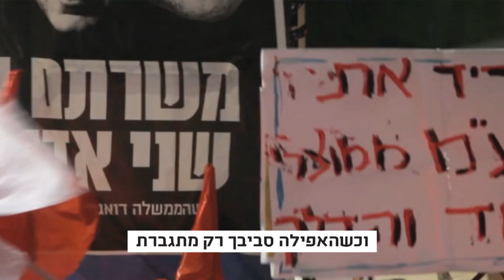שיר התעוררות (גירסה קצרה) | שמאל זה מרצ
שיר התעוררות / מילים ולחן: ימי ויסלר

ויום אחד אתה מבין את זה בעצם
כמתעורר זה מנקר בך פתאום
שאם יש מישהו שלא עומד בקצב
מי שחזק צריך ללכת לקראתו

שכל אחד פה גם תלוי בכל היתר
ושמתי יהיה כבר טוב אם לא עכשיו
ושריבוי דעות שונות זה גם בסדר
הרי כולנו רק אורחים על הכוכב

שיש כאלה שקשה להם הדרך
ויש כאלה שחושבים רק על עצמם
שהסכסוך הוא בעיה מאוד מורכבת
אבל בסוף הרי נחיה פה עם בעם

שאדמה בסך הכל היא סוג של סמל
ושכולנו הבנות של אברהם
שזו מצווה להתפשר בכל צורה שתתאפשר
אם זה יכול לחסוך לנו חיי אדם

שבא הזמן לומר הכל בלי לרכך כלום:
הפתרונות יהיו קשים ומשונים
אבל עדיף לרדוף שלום מלשכלל כלוב -
ולגלות שזה אנחנו שבפנים

וכשנפסיק להתעסק בפרנויה
פתאום נראה שיש מספיק לכל השאר
כמו לחינוך ורווחה, או רפואה למשפחה
ושוב לנשום כמו בני אדם יהיה אפשר

כי זה יכול להיות מקום של צחוק וסמבה
של תיירות ותה ירוק וקרנבל
אבל במקום זה עוד תקועים בויכוחים על אלוהים
וזה לא מה שהוא היה רוצה בכלל

וכשהאפילה סביבך רק מתגברת
אתה מרגיש איך גוש עולה שם בגרון
וזה ברור כבר בלי לשאול - הגוש הזה הוא גוש השמאל
והוא קורא לך לקרב האחרון -

כי מה זה שמאל - אם לא להיות הגון בעצם?
לא לייפות את הפנים שבמראה
זה להבין שכל אדם נברא בצלם
ושישנם גם אחרים פה חוץ ממך

כי שמאל – זה לעשות את זה אחרת
לעצור את הניצול ואת הדם
ואם עוד לא הפכת פרא
אין כבר שום ברירה אחרת
זאת אומרת אתה מרצ, בנאדם.

כי שמאל – זה מרצ.

שיר התעוררות:
מילים ולחן: ימי ויסלר
עיבוד + הפקה + נגינה: ימי ויסלר, ערן וייץ
עריכה: יובל ארצי

שירה: דפנה קינן אלון עדר, יהלי סובול, רבקה מיכאלי, רועי פרייליך, רות דולורוס-וייס, איתמר ציגלר, ניסים צדוק, לאורה ריבלין, ימי ויסלר

נגנים:
אבנר קלמר
שאול בסר
גרשון וייסרפירר
רננה נאמן
עודד גולדשמיט
הקלטה - ליה גדמיש, אלי פיקובר, קובי ויטמן

ארכיון:
ביבליקל הפקות
גידי פישר
יוסי שלו
ארכיון גבעת חביבה

שמאל זה מרצ.